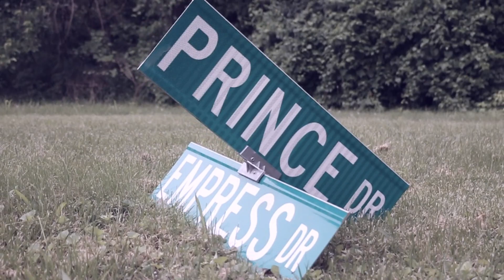ASF pt.2 - ASF BOOM x ASF CARLEON (OFFICIAL VIDEO)